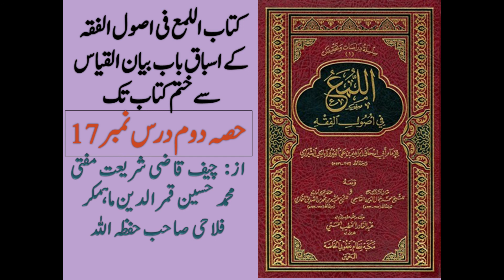دروس اللمع فی اصول الفقہ حصہ دوم درس 17 || قاضی محمد حسین ماہمکر فلاحی